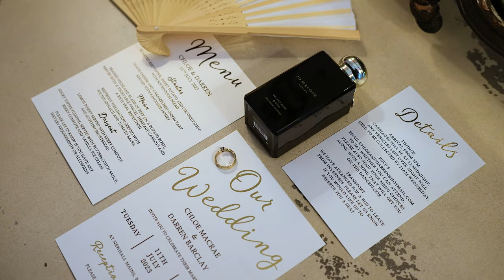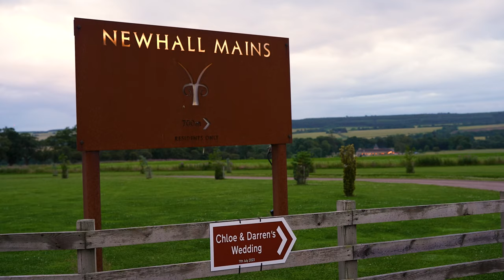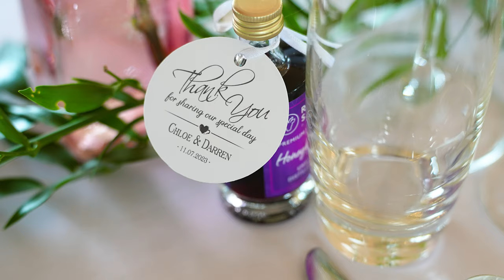Chloe & Darren - Official Wedding Highlight Documentary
HERE IT IS!!! On July 11th 2023, Chloe and Darren tied the knot!

The ceremony and reception took place at Newhall Mains in the Highlands Of Scotland.The couple were surrounded by their friends and Family.

Feel free to visit our INSTAGRAM CHANNEL to see more content from this couples incredible day. (IG: @theweddingcrewuk)

Kit for the day

Sony A7Siii
Tamron 35mm-150mm, 2-2.8
Zoom H1n
Manfrotto Tripods

We are the Wedding Crew!